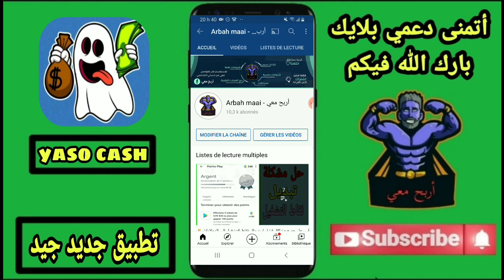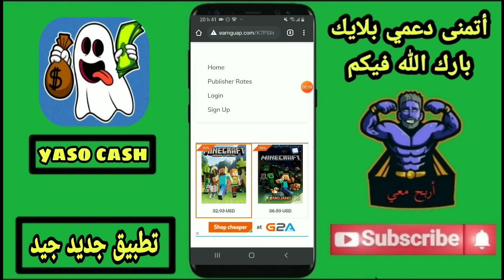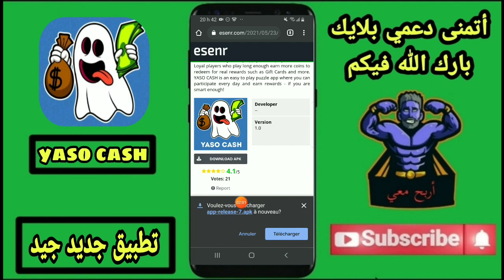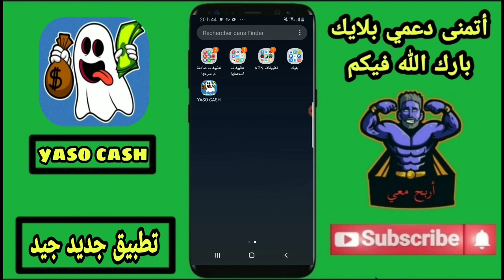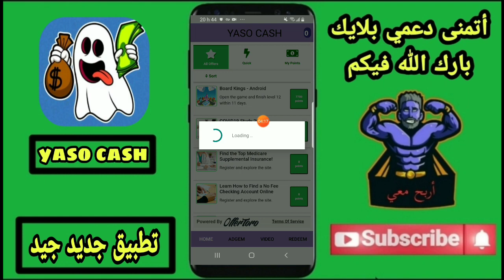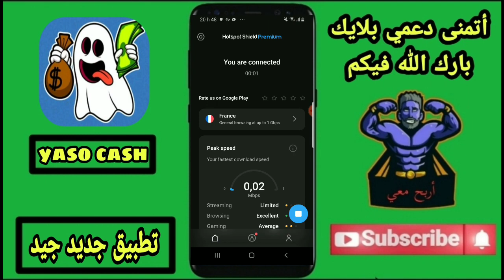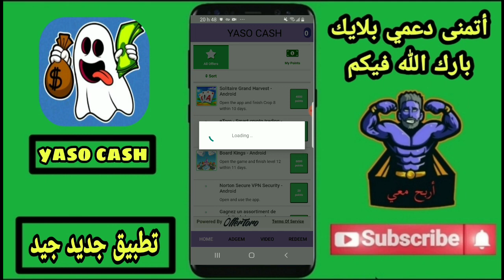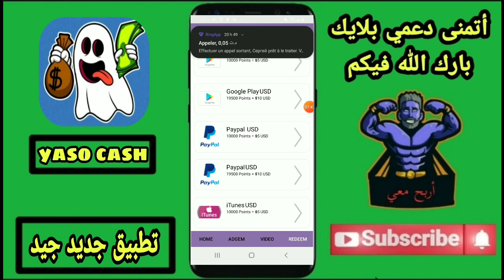أربح الان بطاقة جوجل بلاي بكل سهولة 😱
وتعليق تحفيزي 💖
لو مازلت لم تشترك في القناة فاشترك من هنا 😱 :
رابط التطبيق :
رابط حسابي الفيسبوك :
موقع إختصار الروابط الذي أستعمله حاليا :
الدعم المادي لتكبير القناة :
Titre : Invincible
Artiste : Deaf Kev
Auteurs-compositeurs : Holly Knight, Simon Climie
Concédé sous licence à YouTube par : AEI (au nom de NCS); Abramus Digital, UMPI, Featherstone Music (publishing), IMPEL, LatinAutorPerf et 14 sociétés de gestion des droits musicaux